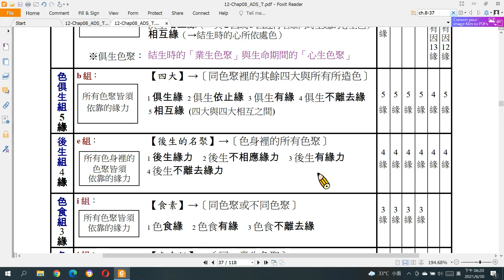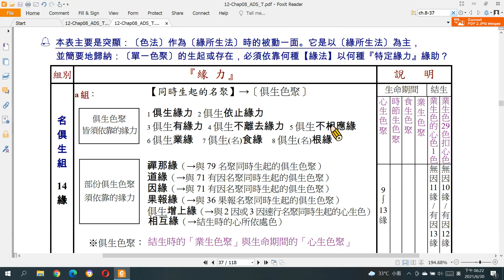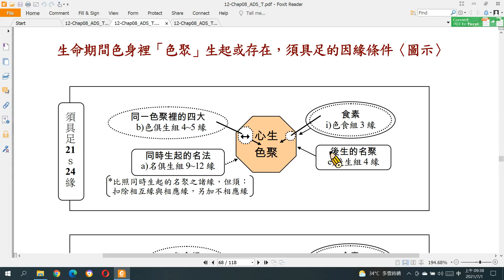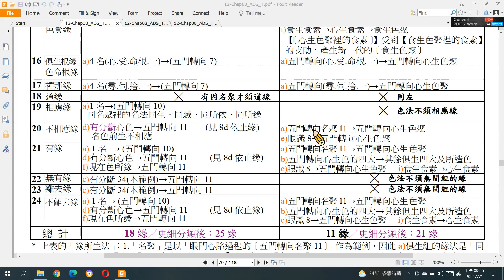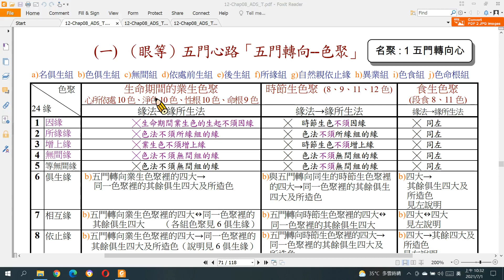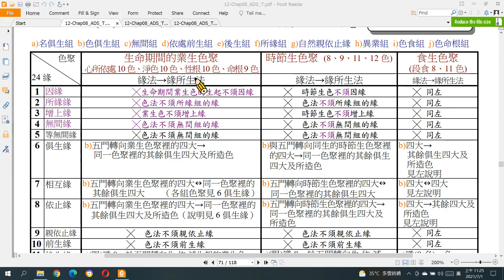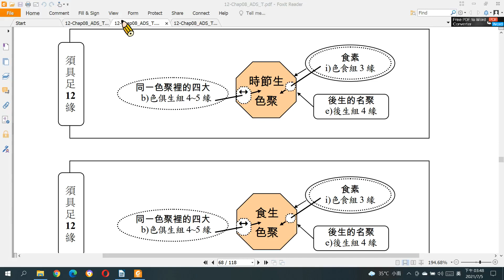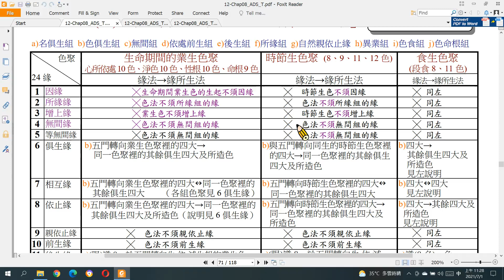10.10發趣法二十四緣入門進階導讀（十）──生命期間色身裡「色聚」生起或存在， 須具足的因緣條件〈圖示〉及解說。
解釋生命期間色身裡「色聚」生起或存在， 須具足的因緣條件，包括圖示及文字說明（以五門轉向心剎那為例）。